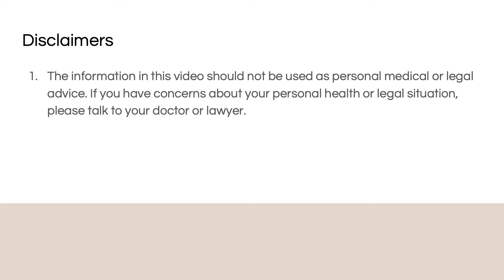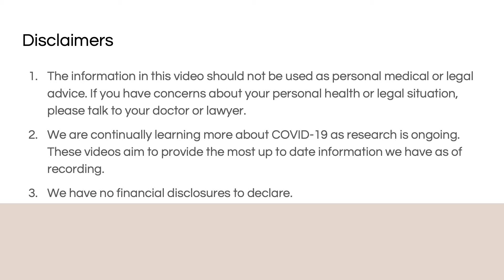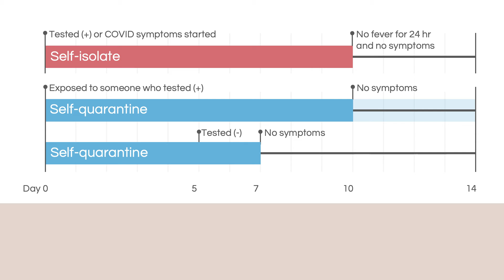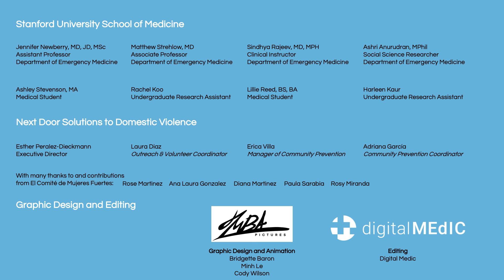COVID-19: Self isolation & self quarantine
We will be covering what to do if you or someone you have been in contact with is sick with COVID-19 and some specific challenges you may encounter when you have to self- isolate or quarantine.